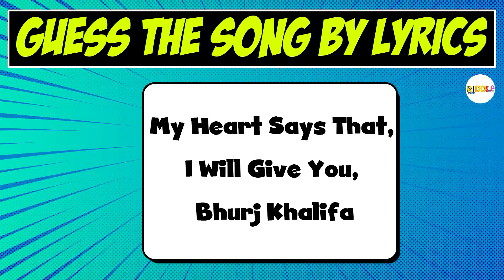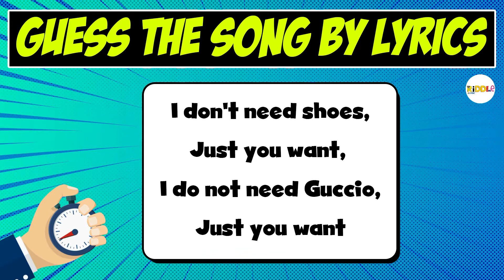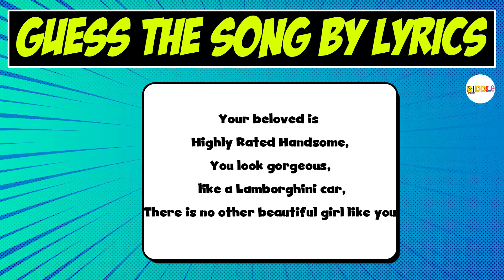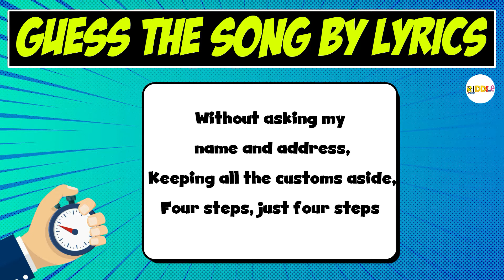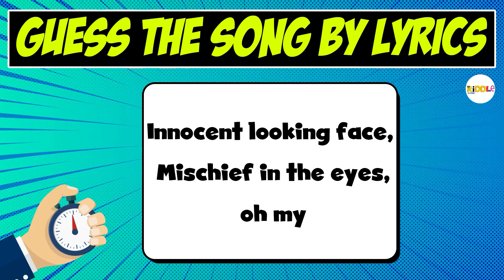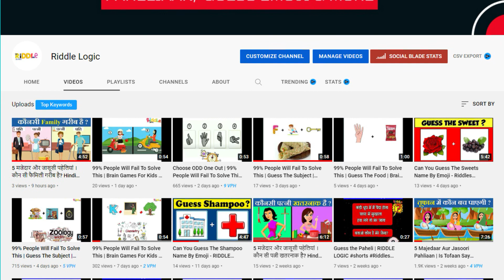Gues The Bollywood Song By English Lyrics - Riddles Logic